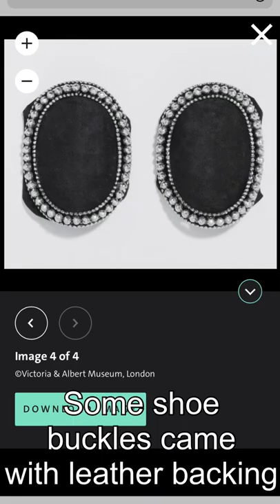How to Wear Antique Shoe Buckles